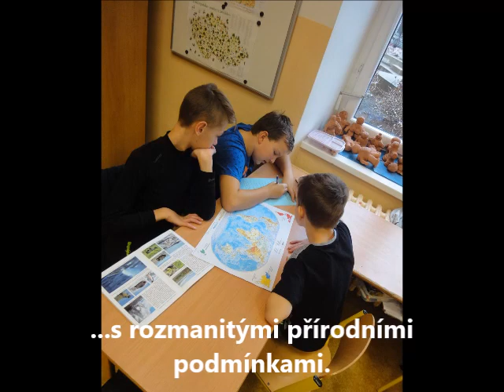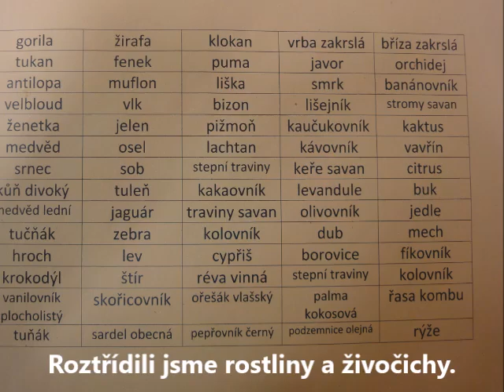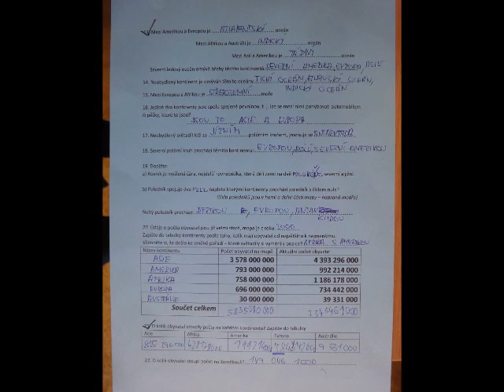ZŠ Lesní - Školní rok 2018/2019 - třída V.A - Projektový týden